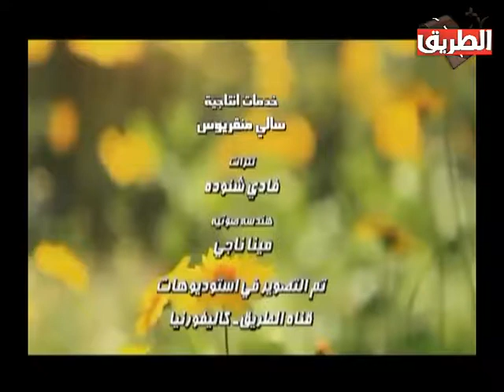ليا حياة وحلقة بعنوان قرار واختيار مع الاسقف سمير شحاته